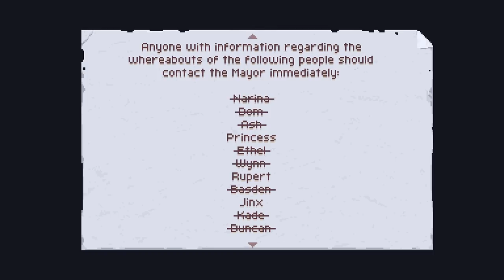Chasm • 07 • El Coliseo | Only Indies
Chasm PC
Chasm Gameplay Español
Chasm Guia Español
Chasm Gerier
Only Indies
Gerier Indies